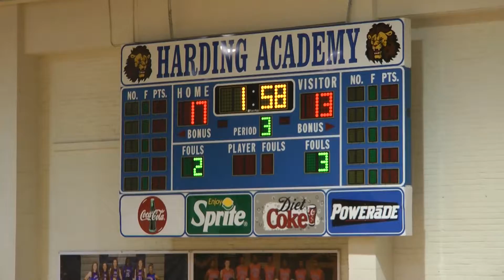SFA vs Harding - 3rd Qtr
SFA 8th Grade Girls Basketball